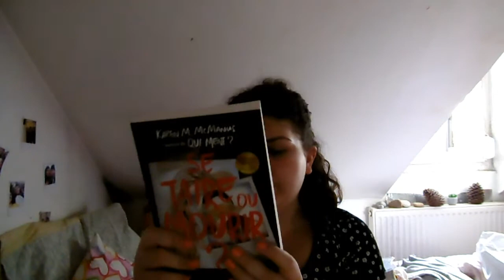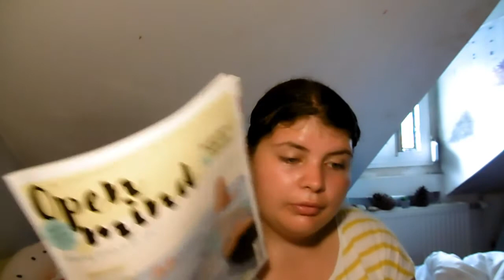[HAUL] Beaucoup trop d'achats ... ♥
Bonjour !

Chaussettes Avocat
Chaussettes Cœur

KIABI :
Tee shirt Retro Vintage Club
Tee shirt Bright
Tee shirt Riverdale
Tee shirt Sunchild
Pyjama Dumbo
Pyjama Debardeur Coeur
Tee shirt Jamais Raleuse
Débardeur Citron

NOZ:
Duo de baumes à lèvres
Crème main à la coco

ZEEMAN :
Tee shirt Friends
Masques cheveux
Shampoing Timotei
AUCHAN:

C&A:
Gilet Gris
Robe à fleur

INTERSPORT:
Sweat FILA

DECATHLON:
Tee shirt Jaune Shake your body
Tee shirt noir Move your body
Tee shirt ADIDAS Rose

STOCKOMANI:
Masque Hair Food Banane
Cire Nair a la mangue
Robe Rouge
Pyjama Carlin
Pyjama Citron
Lotion anti-point noir Neutrogena

CULTURA :
La femme gelée Annie Ernaux
A la vie l’homme étoilé
Se taire ou mourir

LIDL :
Gel nettoyant